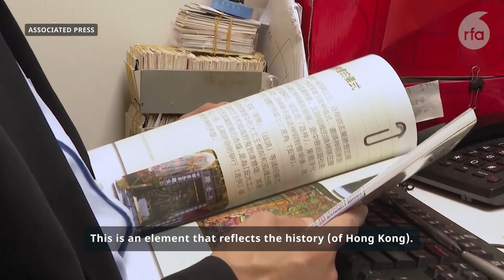Hong Kong sugar sculptor keeps ancient craft alive | Radio Free Asia (RFA)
A handful of artisans keep an ancient craft of sugar sculpting alive in Hong Kong by making intricate characters out of molten sugar. One man sticks to the traditional way of molding sugar using his bare hands and a few simple tools.